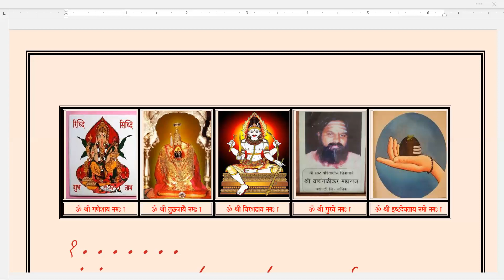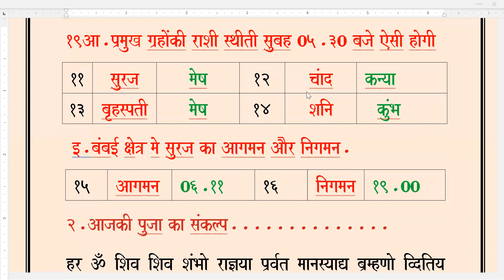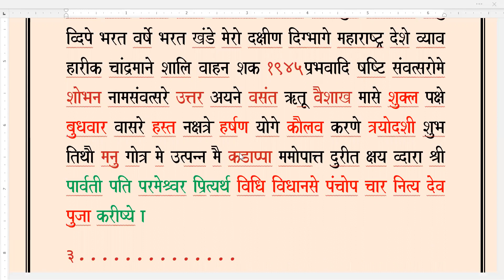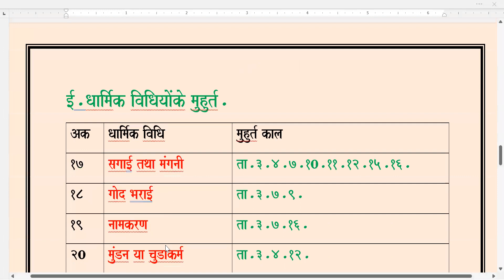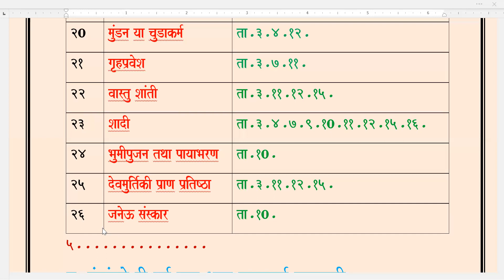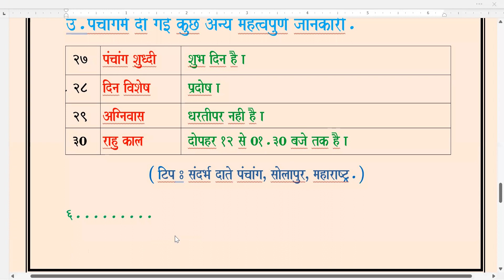Panchang kal ka / Wednesday / 03.05.2023.